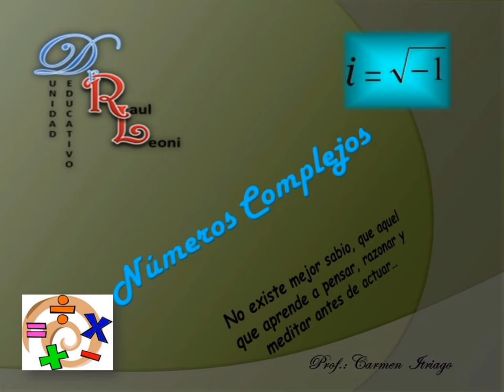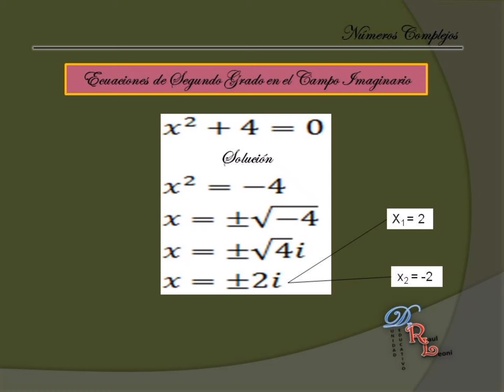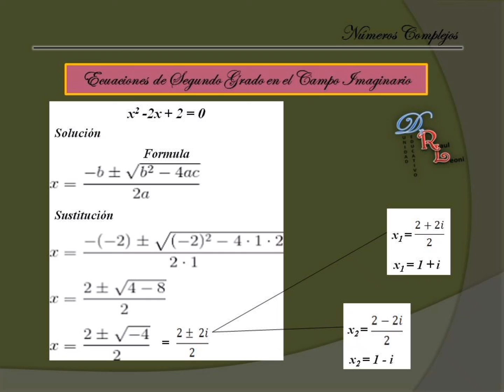Números complejos. 4to año. p2